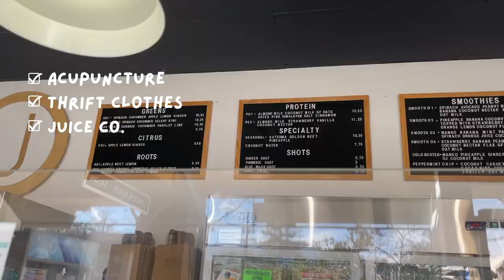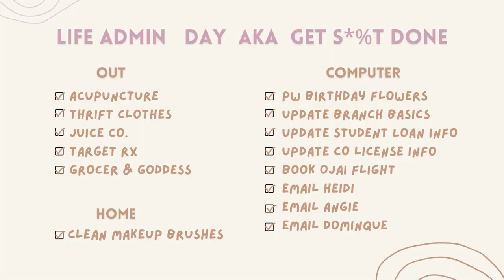Life Admin Day - Mini Vlog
I recently starting incorporating a lifeadminday at the end of each month. I take a few minutes at the end of each week to write down non pressing tasks to complete. This admin day is full of tasks that are easy to put off because they aren't pressing, but since they need to get done at some point they just occupy headspace! It feels good to get these things checked off the list!

I'm Katie former hairstylist and makeup artist, current wellness enthusiast. I created The City Organic, an online resource that helps you make informed choices about the things you use in and on your body, implement mindfulness, and become your own advocate in healthy balanced living.